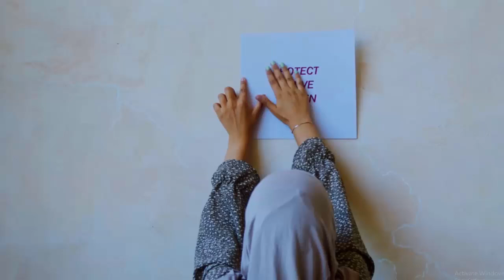হিজাব খুলে ফেলায় পুলিশ করে জরিমানা করলো মার্কিন সরকার USA Gov Fined Police for Humiliating Hijab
হিজাব খুলে ফেলে পুলিশ করে জরিমানা করলো মার্কিন সরকার USA Gov Fined Police for Humiliating Hijab